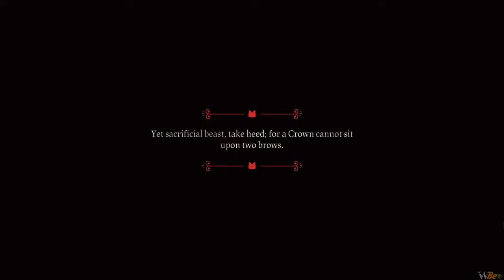Let's Try: Cult of the Lamb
▶ Hey!!! In this video I go for the first time to check out the game: Cult of the Lamb.

Cult of the Lamb casts players in the role of a possessed lamb saved from annihilation by an ominous stranger, and must repay their debt by building a loyal following in his name. Start your own cult in a land of false prophets, venturing out into diverse and mysterious regions to build a loyal community of woodland Followers and spread your Word to become the one true cult. Collect and use resources to build new structures, perform dark rituals to appease the gods, and give sermons to reinforce the faith of your flock. Explore a sprawling, randomly generated world, fight off hordes of enemies and defeat rival cult leaders in order to absorb their power and assert your cult's dominance. Train your flock and embark on a quest to explore and discover the secrets of four mysterious regions. Cleanse the non-believers, spread enlightenment, and perform mystical rituals on the journey to become the mighty lamb god.
The Lamb must keep their Cult flourishing, their Followers faithful, and their power unchallenged as they crusade in this free content expansion, Relics of the Old Faith. It adds brand new ways to spread the gospel of the Cult of the Lamb with powerful new abilities, exciting new characters, and thrilling new challenges. Delve into the shrouded history of the Lands of the Old Faith as the Lamb fights to conquer those who would question their power. New Cult buildings will appease your Followers while new combat abilities will smite opposing heretics. Uncover the secrets of the Old Faith so you can be the God you want to be in this massive content expansion!

📎👁‍🗨 Chapters:
0:00 Menu
0:39 Intro
1:11 Gameplay